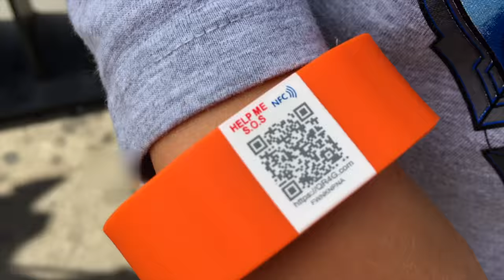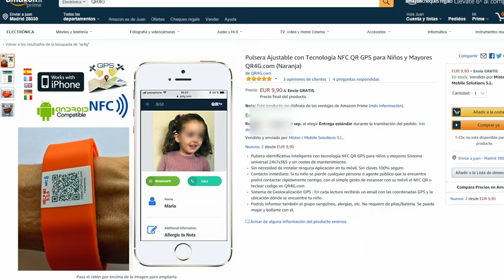Adjustable bracelet with NFC QR GPS technology for kids and adults QR4G.com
Smart identification bracelet with NFC QR GPS technology for children and adults Universal 24x7x365 system and no maintenance costs.
No need to install any application on your mobile.
Immediate contact: If your child is lost any person or public agent who finds it will be able to contact you quickly, with the simple gesture of scanning with your mobile the NFC QR or typing code in QR4G.com
GPS Geolocation System: In each reading you will receive an email with the GPS coordinates and the location where your child is.
You can also report the blood group, allergies, etc. Does not require batteries / batteries. You can get wet and bathe with him.